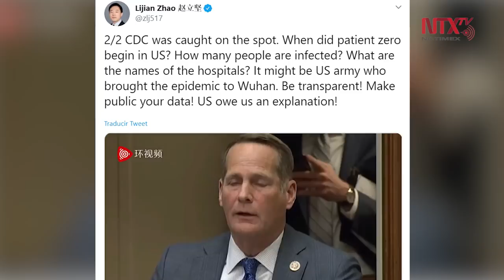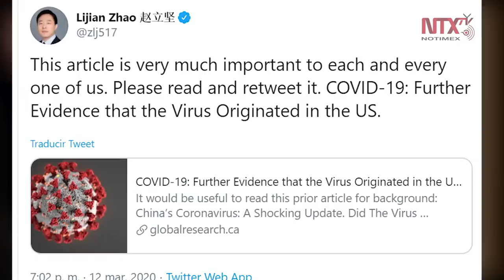China sospecha que el ejército de EUA llevó el coronavirus a Wuhan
El portavoz del Ministerio de Relaciones Exteriores de China, Zhao Lijian, señaló que el Ejército de Estados Unidos podría haber llevado el coronavirus a la ciudad de Wuhan, donde surgió el brote que ha causado la muerte de 4.965 personas e infectado a más de 132,000 en el mundo.